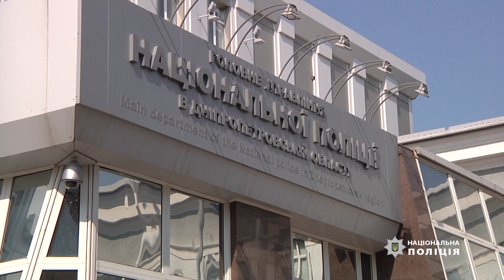Затримано чоловіка, який на смерть збив 15-річну дівчину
Дорожньо-транспортна пригода сталася 29 серпня о 18:40 на вул. Шосейній м. Підгородне Дніпропетровської району.
Співробітники поліції встановили, що водій автомобіля «ВАЗ» на регульованому світлофором пішохідному переході скоїв наїзд на неповнолітню місцеву жительку та втік з місця пригоди. Від отриманих травм дівчина загинула на місці до приїзду швидкої допомоги.

По області було введено оперативний план «Перехоплення». Вже за кілька годин водія встановили та затримали. Ним виявився 34-річний житель м. Новомосковська. Також правоохоронці виявили автомобіль з характерними для ДТП ушкодженнями.

Підозрюваного затримано в порядку ст. 208 КПКУ. Його загрожує відповідальність, передбачена ч. 2 ст. 286 Кримінального кодексу України (порушення правил безпеки дорожнього руху або експлуатації транспорту особами, які керують транспортними засобами), що передбачає до 8 років позбавлення волі.